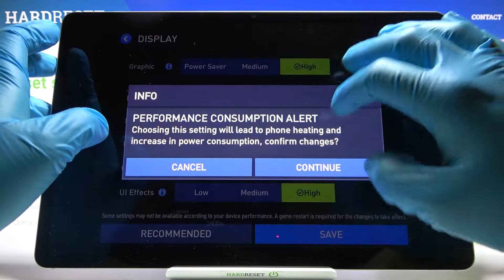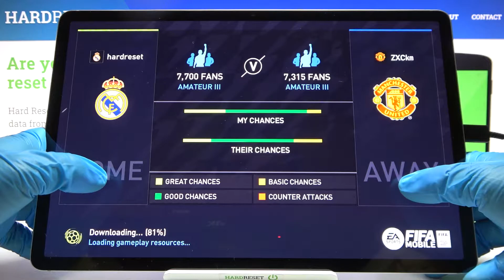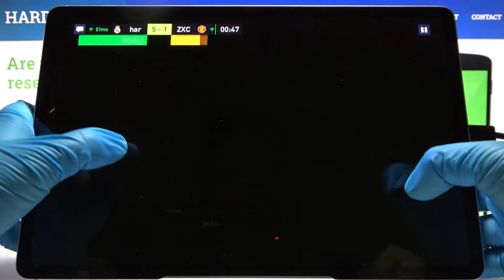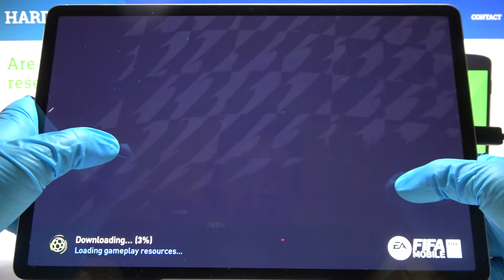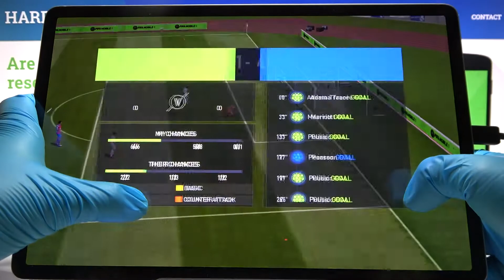Samsung Galaxy * TAB S8+ * - Fifa Mobile 22 🌈 | GAMING Test | Super AMOLED, 120Hz, HDR10+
Welcome to the Hardreset_info Tests channel! Today, special for you, we will check the gaming possibilities in one of the most popular free games available on the google store! This is a game that you can run on this device totally for free.

How Fifa Mobile 22 works on Samsung Galaxy Tab S8+? How Fifa Mobile 22 works on Samsung Galaxy Tab S8+? How to play Fifa Mobile 22 on Samsung Galaxy Tab S8+? How Fifa Mobile 22 is running on Samsung Galaxy Tab S8+? How to check performance of Fifa Mobile 22 on your Samsung Galaxy Tab S8+?

DISPLAY Type Super AMOLED, 120Hz, HDR10+